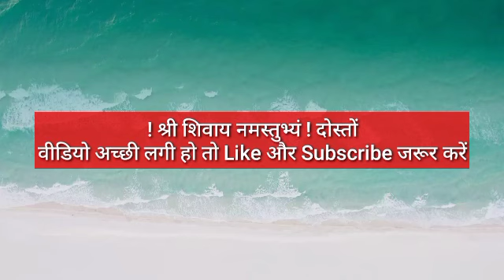बैकुंठ चतुर्दशी कब है 2022, पूजा विधि, उपाय || Baikunth chaturdashi puja vidhi pradeep mishra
बैकुंठ चतुर्दशी कब है 2022, पूजा विधि, उपाय प्रदीप मिश्रा | Baikunth chaturdashi puja vidhi pradeep mishra

बैकुंठ चतुर्दशी कब की है,
बैकुंठ चतुर्दशी कब है 2022,
बैकुंठ चतुर्दशी 2022 में कब है,
baikunth chaturdashi kab hai,
baikunth chaturdashi kab hai pradeep mishra ji,
baikunth chaturdashi kab hai pradeep mishra ji bataiye, Pradeep Mishra ji ke upay,

1)This video has no negative impact on the original works (It would actually be positive for them)
2)This video is also for teaching purposes.
3)It is not transformative in nature.
4)l only used bits and pieces of videos to get the point across where necessary.